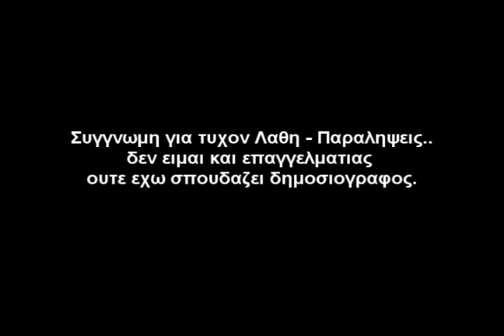Συνελευση ΤΕΙ Καβαλας 13/1/2009.Θεσεις ΕΑΑΚ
Συνελευση ΤΕΙ Καβαλας 13/1/2009.

Αφηστε σχολιο :)